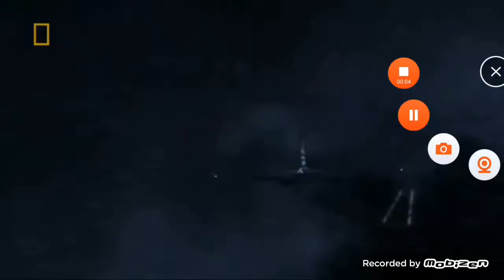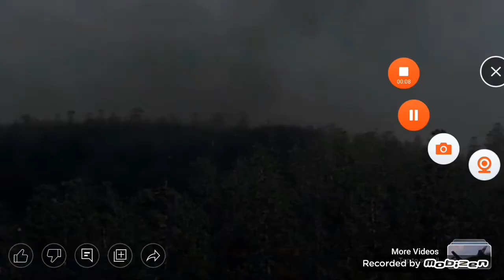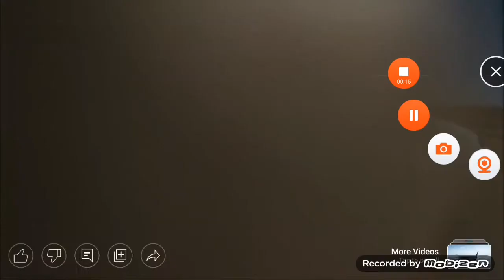Hymn for the weekend air crash investigation